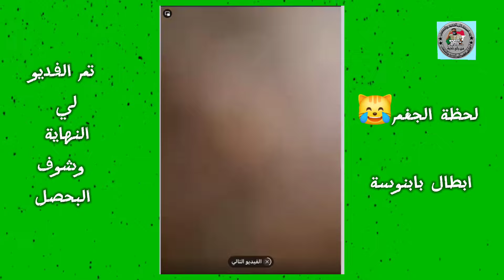جغم القائد باعوضة